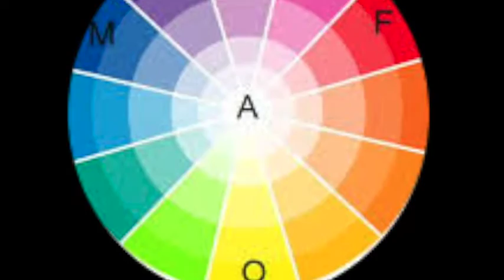OTHERVOICES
Mural in the Silent Space group exhibition at Gallen - Kallela Museum, Espoo, Finland.